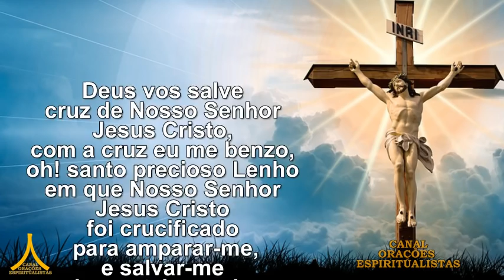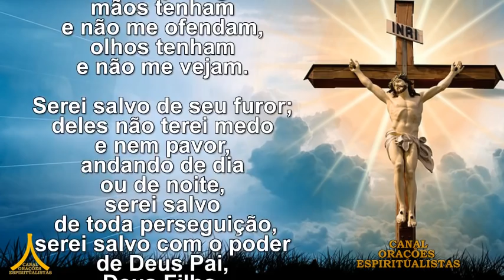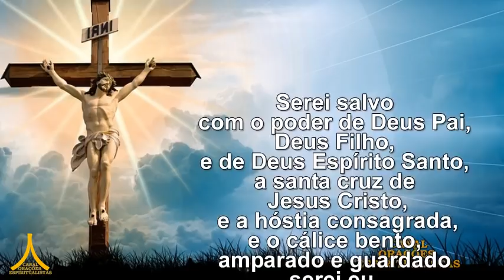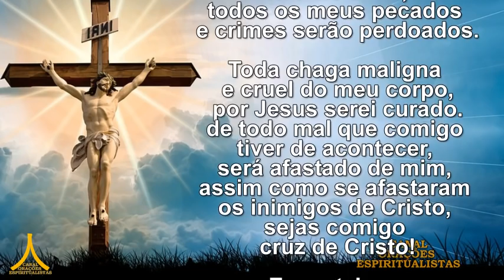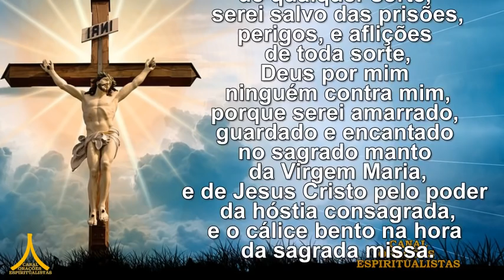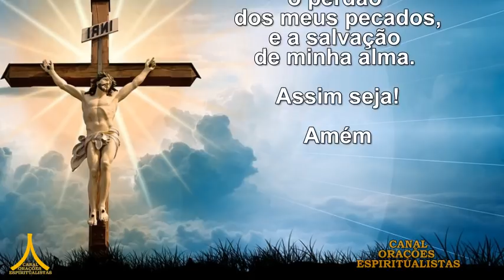Poderosíssima Oração do Santo Lenho de Nosso Senhor Jesus Cristo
Sejam bem vindos ao Canal Orações Espiritualistas

Assim seja!